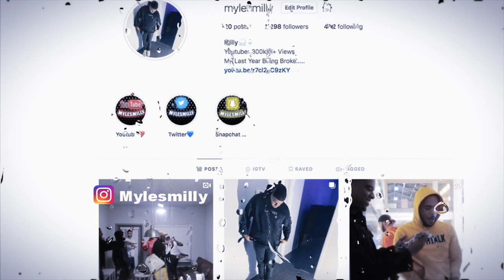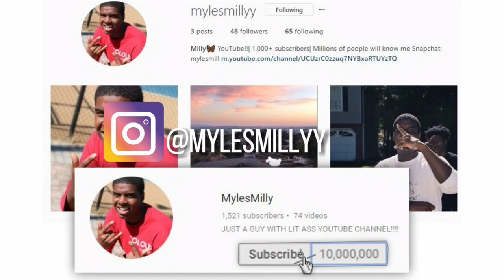SMACKS OR FACTS CHALLENGE!! *GIRLFRIEND EDITION*